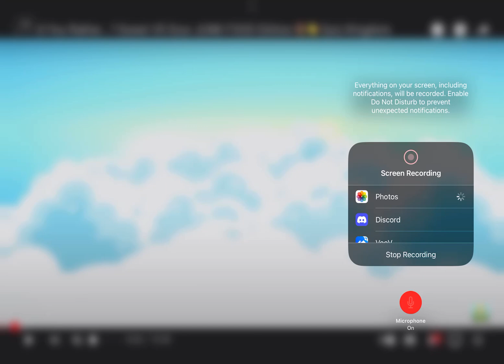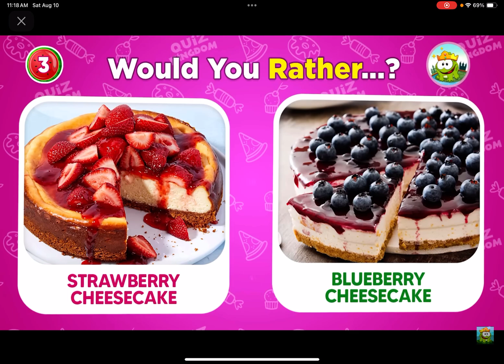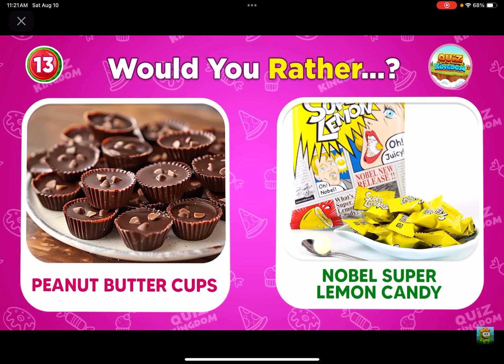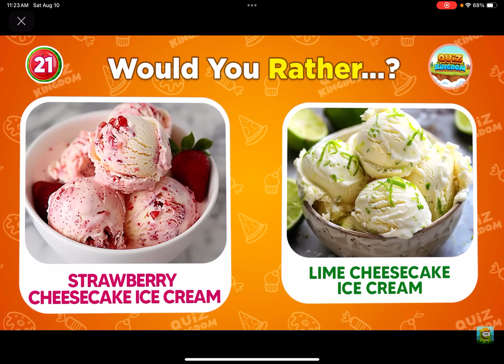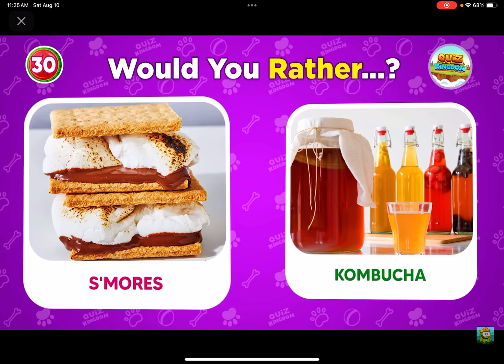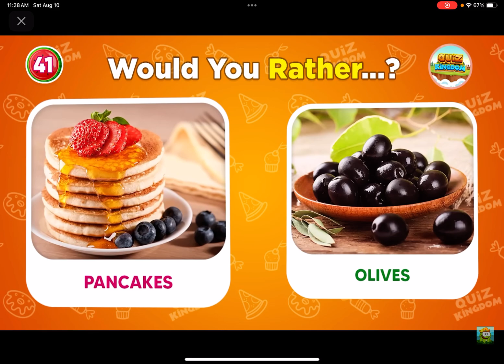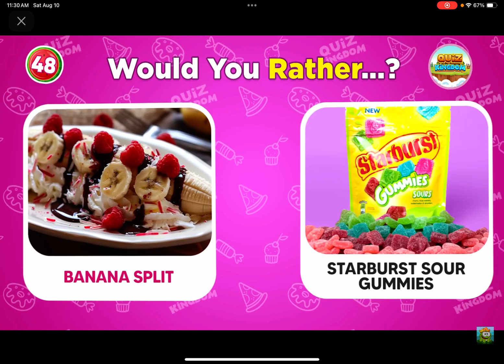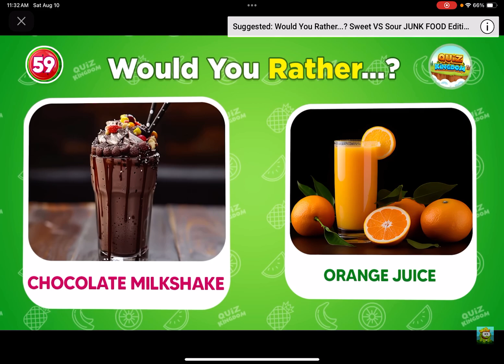Would you rather challenge Sweet Vs Sour Junk Food EDITION!!!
Time Stamps:
0:00 ( Intro)
1:12 ( Would you rather M&ms or Sour Patch Kids?)
1:29 ( Would you rather melted sticky toffee pudding or sour cream banana pudding?)
1:54 ( Would you rather strawberry cheesecake or blueberry cheesecake?)
2:09 ( would you rather grape 🍇 juice or pineapple 🍍 juice?)
2:24 ( would you rather watermelon juice or grapefruit juice?)
2:40 ( would you rather warheads cubes or warheads extreme sour?)
2:56 ( Would you rather eat this strawberry ice cream or like this video?)
3:11 ( would you rather caramel candy or lemon head candy?)
3:27 ( would you rather chocolate covered strawberries or kiwi slices?)
3:42 ( would you rather prime ice pop or prime lemon lime?)
3:58( would you rather gelato or C.C lemon soft drink?)
4:13 ( would you rather crêpes with Nutella or crêpes with cottage cheese?)
4:29 ( would you rather peanut butter cups or Nobel sour lemon candy?)
5:05 ( would you rather cinnamon rolls or orange chicken?)
5:24 ( would you rather Nutella pizza or sour cream pizza?)
5:36 ( would you rather mango cake or strawberry shortcake?)
5:51 ( would you rather sweet corn or pickles?)
6:07 ( would you rather starburst  sweet heat or airheads xtremes?)
6:23 ( would you rather snickers or lays cheddar and sour cream chips?)
6:39 ( would you rather kitkat or trolli  brite  gummy bunnies?)
6:55 ( would you rather strawberry cheesecake  ice cream or lime cheesecake ice cream?)
7:11 ( would you rather banana bread or Barnetts mega sour fruits?)
7:26 ( would you rather skittles or sour rolls?)
7:41 ( would you rather twizzlers  or sour punch?)
7:56 ( would you rather vanilla ice cream or lime ice cream?)
8:11 ( would you rather gumdrops or crybaby gums?)
8:26 ( would you rather fruit tart or Keylime pie?)
8:41 ( would you rather coca-Cola or Sprite?)
8:56 ( would you rather lollypops 🍭 or sour gummy worms?)
9:11 ( would you rather s’mores or kombucha?)
9:26 ( would you rather hot chocolate or apple cider vinegar?)
9:41 ( would you rather Haribo gummy bears or big sour chewy nerds?)
9:57 ( would you rather starburst or sour skittles? )
10:12 ( would you rather ice cream or frozen yoghurt?)
10:27 ( would you rather PEZ or fun dip?)
10:43 ( would you rather fruity marshmallows or sour patch kids watermelon?)
10:58 ( would you rather sweet cream cheese dip or sour cream?)
11:14 ( would you rather vanilla pudding or lemon sorbet?)
11:29 ( would you rather Mentos bubblegum or Mentos sour?)
11:44 ( would you rather pumpkin pie or apple pie?)
11:59 ( would you rather pancakes or olives?)
12:15 ( would you rather hi- chew or now and later extreme sour?)
12:31 ( would you rather red velvet cake or cherry sour cream cake?)
12:46 ( would you rather jellybeans or haribo zing sour streamers?)
13:01 ( would you rather chocolate truffles or altoids apple sour?)
13:16 ( would you rather fudge brownies or Blondies?)
13:32 ( would you rather chocolate coconut cream pie or lemon meringue pie?)
13:48 ( would you rather banana 🍌 split or sour starburst gummies?)
14:04 ( would you rather milkshake or pineapple?)
14:19 ( would you rather fudge ice cream or sour ooze tubes?)
14:33 ( would you rather cotton candy or sour cotton candy?)
14:49 ( would you rather chocolate chip cookies or bite into a lemon?)
15:04 ( would you rather tuna salad or blueberry tiramisu?)
15:21 ( would you rather Nutella on toast or lemon blueberry yogurt toast?)
15:36 ( would you rather queen  of puddings or haribo sour gummy worms?)
15:52 ( would you rather chocolate cheesecake or pringles sour cream and cheddar?)
16:07 ( would you rather tiramisu or trolli sour brite crawlers? )
16:23 ( would you rather mushroom risotto or  maple 🍁 syrup pancakes?)
16:38 ( would you rather chocolate milkshake or orange juice?)
16:54 ( would you rather sweet tarts strawberry ropes or sweet tarts  chewy sours?)
17:54 ( END)